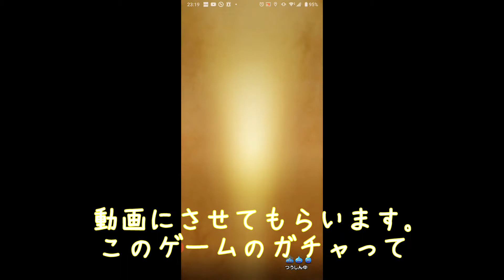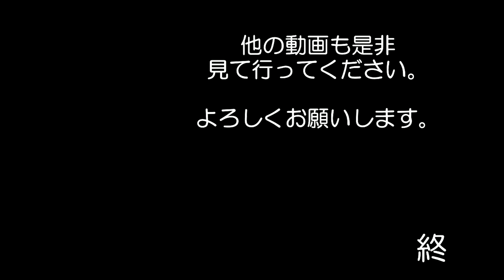ドラゴンクエストウォーク 1周年 久しぶりに動画上げてみます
ドラゴンクエストウォークが　一周年という事で
久しぶりに　動画を上げてみます

のんびりやっているので　レベルは低いと思いますが
多めに見てやってください